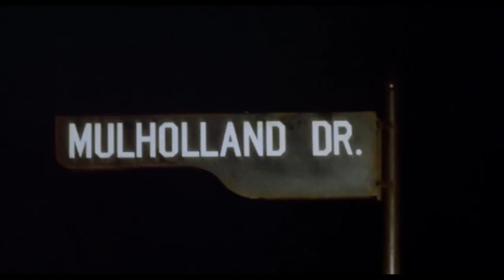Mulholland Drive - Cidade dos Sonhos | Trailer Oficial